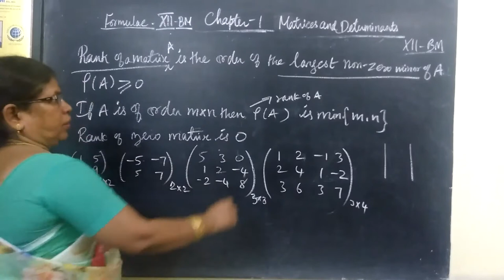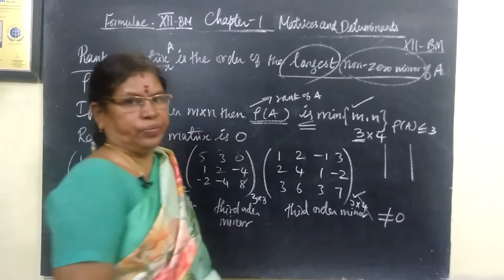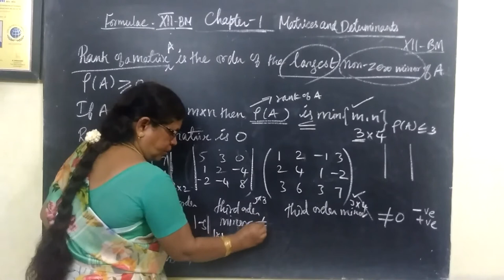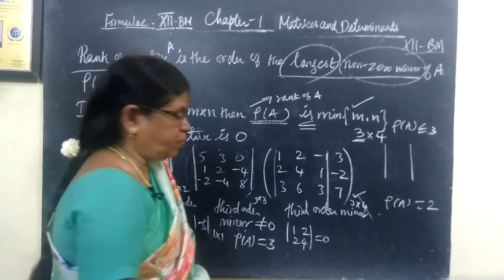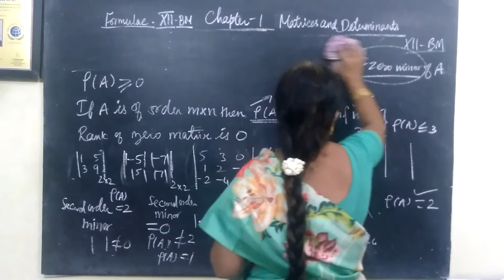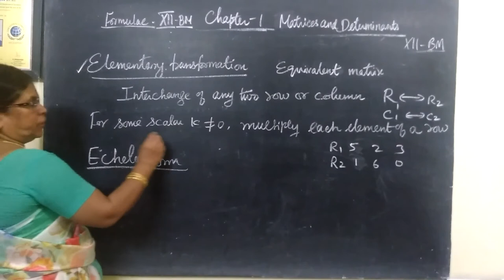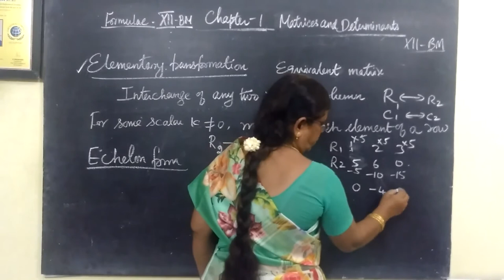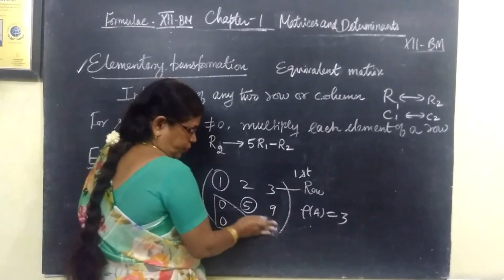12-BM [ REVIEW-1} 1.Matrices and Determinants Gomathi maths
12-BM [ REVIEW-1} 1.Matrices and Determinants Gomathi maths